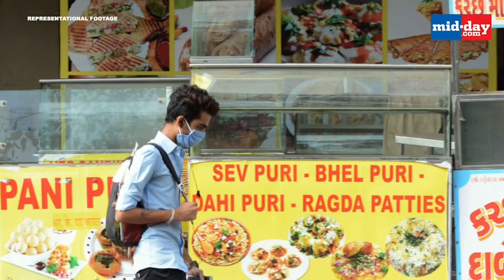COVID -19 | Dahisar resident Maurice Noronha helps street vendors and slum dwellers amid lockdown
Meet Maurice Noronha, a Borivali resident who has been helping street vendors and slum dwellers in Mumbai amid the lockdown. Watch his inspiring story in this video.